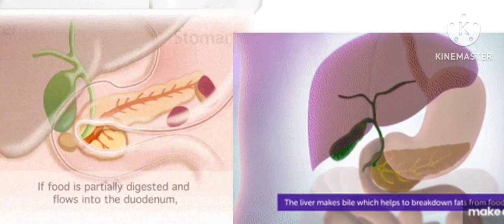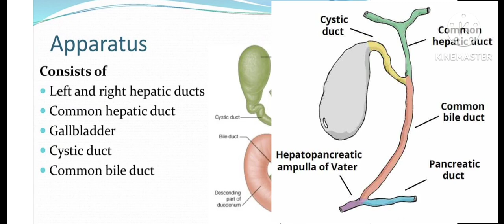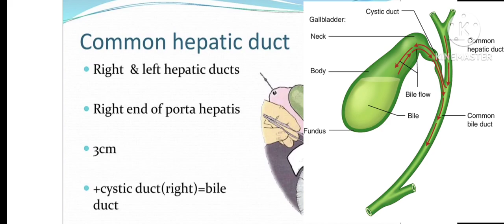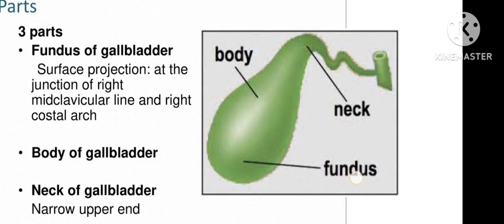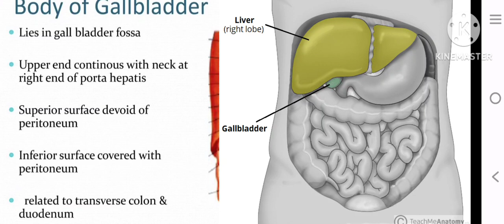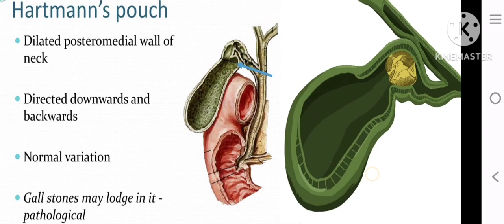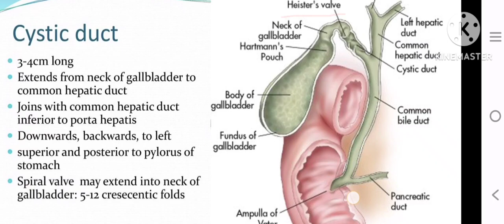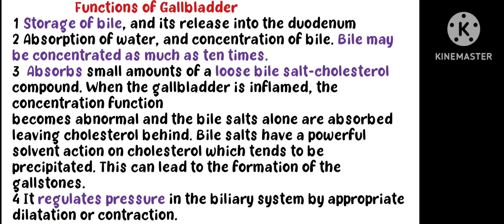EXTRA BILIARY APPARATUS/GALL BLADDER ANATOMY/CYSTIC DUCT/ BILE DUCT/ WITH NOTES / IN TAMIL